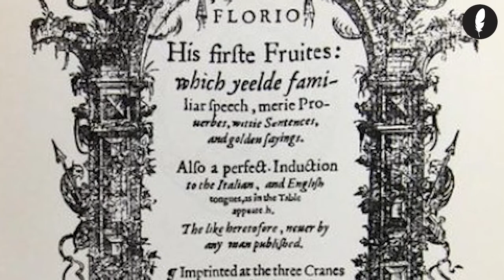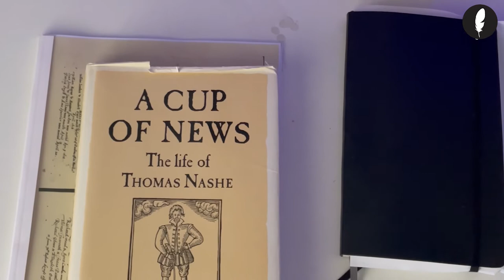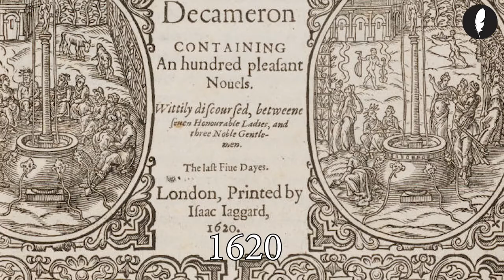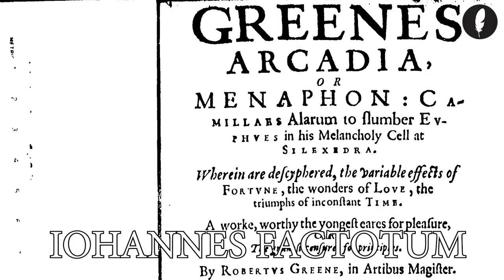JOHN FLORIO & SHAKESPEARE: DID THEY KNOW EACH OTHER?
¶  SHAKESPEARE & JOHN FLORIO: DID THEY KNOW EACH OTHER?

Florio never mentioned Shakespeare in his works and we don’t have Shakespeare’s documents or letters in which he mentions John Florio. So there is no document that proves Florio and Shakespeare were, ever, in the same room. But we can suppose that they, at least, knew each other. Why?

1. They had the same patrons: The first patron they had in common was Robert Dudley, Earl of Leicester.
2. Florio and Shakespeare also shared their second patron: Henry Wriothesley.
3. John Florio and Shakespeare also shared the third patron: William Herbert, 3rd Earl of Pembroke.
4. Shakespeare and Florio also had many friends in common:  Ben Jonson,  Samuel Daniel, Edward Blount, Martin Droeshout, Philip Sidney, Edmund Spencer, Giordano Bruno, Vincentio Saviolo, Earl of essex.
5. Shakespeare and Florio also had some enemies in common: Thomas Nashe and Robert Greene.
6. Shakespeare and Florio also shared the same rank of groom of the privy chamber.

SOUNTRACK:

Serenity - Lofi Hip Hop Beat (FREE FOR PROFIT USE) - Prod. Riddiman

My latest book: "John Florio's Italian & English sonnets"